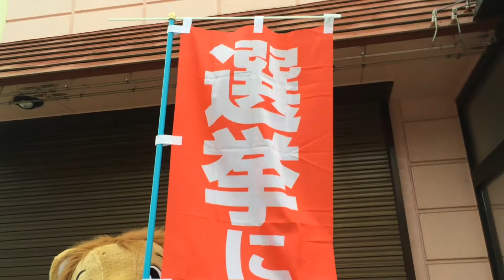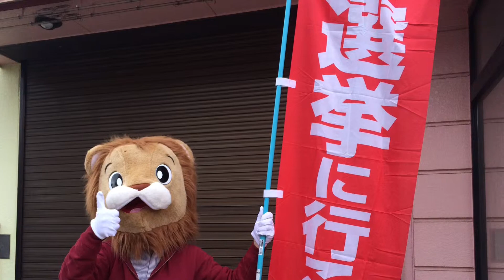選挙に行こう！！キャンペーン 佐倉市議議員候補 高木だいすけ後援会が展開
制作者の佐倉市議会議員 高木だいすけの活動報告は
↓こちらまで佐倉市の発展のため、日々の活動を情報発信し

 2011年佐倉市議会議員に立候補するにあたり､当時､民主党政権の政策に掲げられた｢食の6次産業化｣を推進したいという思いが芽生え、サラリーマンとして培った食品流通業界の知識・経験を､政治の世界で活かしていきたいと決意し政治の世界に飛びこみました｡
2011年当時､民主党政権の政策に掲げられた｢食の6次産業化｣を推進したいという初心をもって民主党の流れを引き継ぐ国民民主党の一員として政治活動に取組んでいます。

2期8年間議員として活動させて頂き、マーケティング思考に基づいたシティプロモーションに取組んで参りましたが、佐倉市の成立ちや歴史を踏まえると､佐倉市が目指すグランドデザインは､文教都市であると私は考えます｡

【経済】

2018年 マニフェスト大賞政策提言部門入賞
2018年　全国逸品セレクションフード部門準グランプリ
2018年 ちばの食の逸品銅賞受賞
2019年 ちばビジネスコンテスト 企業協賛賞受賞